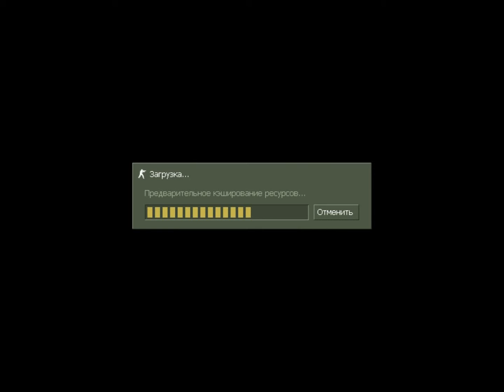(Нет Микрофона) Покончим со Школой: КС 1 6 №4 Финал (1080p)